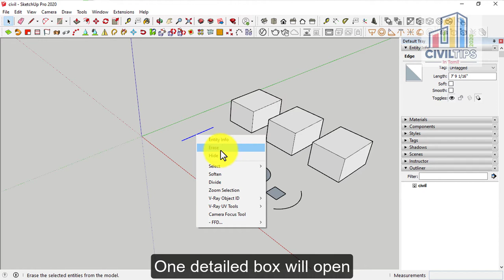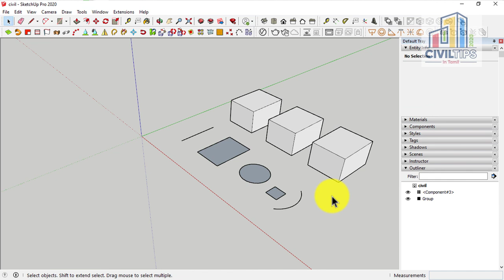(தமிழ்) Context Menu in sketchup - Quick Tips